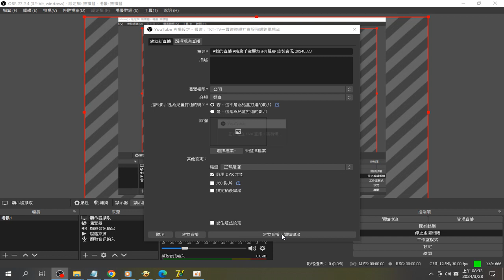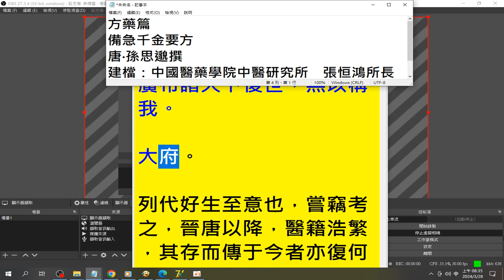我的直播 摘錄 備急千金要方 中醫藥方 典籍 錄製 2024 03 28 08 33 29 573